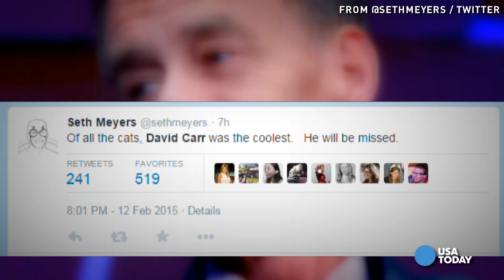New York Times columnist David Carr dies at age 58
David Carr, a journalist for the New York Times, has died at the age of 58. His death comes just one day after the death of CBS' Bob Simon.